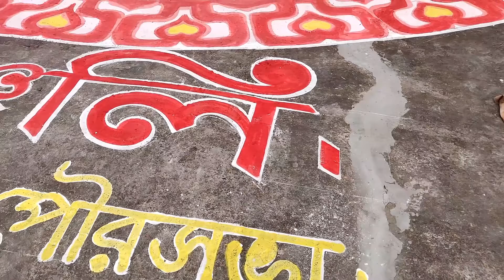Happy International Mother Language Day. [ 21 February 2021 ]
Assalamualikum viewers. Hope that you all are fine. I am uploading videos from my  YouTube  channel.
Please watch it till end 🙏🙏🙏🙏